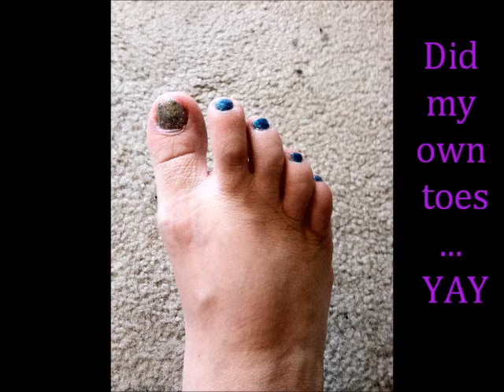product review/ NSV